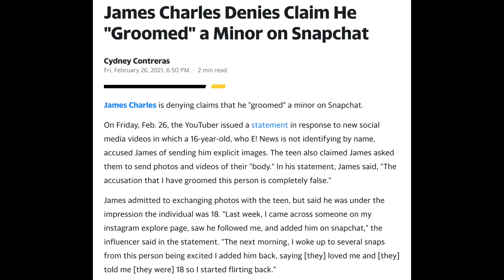JAMES CHARLES SEXTING TEEN FAN: What It Means When A Guy Asks For Sexy Pictures | Shallon Lester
JAMES CHARLES SEXTING TEEN FAN: What It Means When A Guy Asks For Sexy Pictures | Shallon Lester  @James Charles   @Tati   @Kylie Jenner

GLOW UP: How To Keep New Year's Resolutions, Create Habits & Manifest ANYTHING! | Shallon Lester

JamesCharles finds himself in hot water of allegedly getting lewd pics from a teen and if you are getting pressured to send n*des to a guy, I'll tell you how to respond, what to send instead and why nekkid pics are never a good idea!